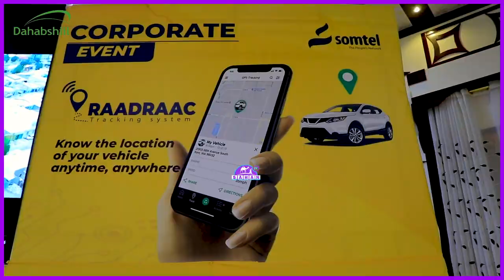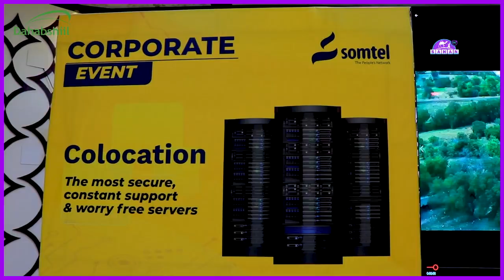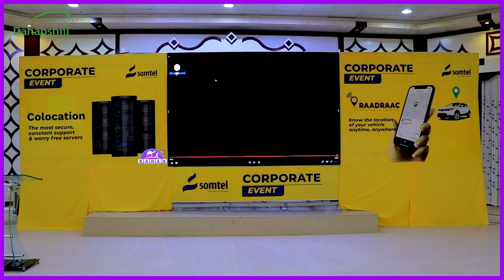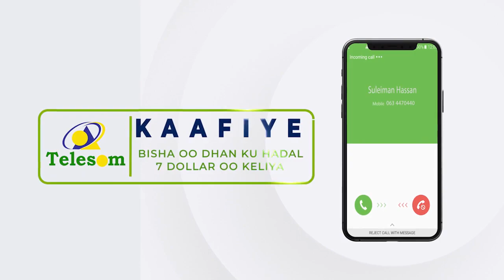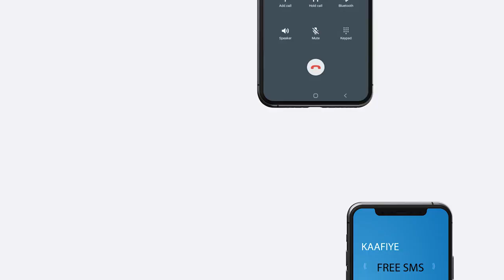Shirkadda Somtel Ayaa Macaamiisheeda Usoo Bandhigtay Adeegyo Cusub.